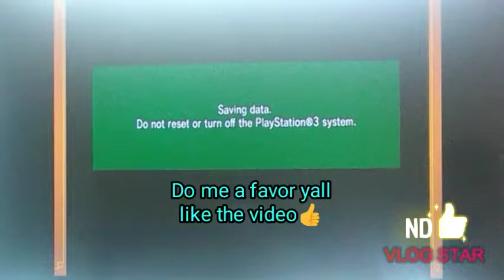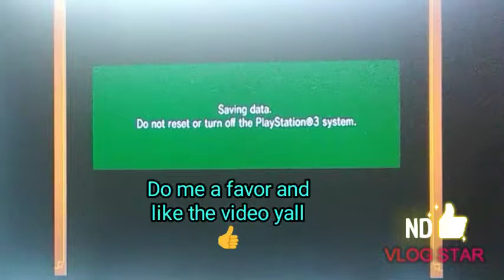Dragón Ball Z Budokia Story Mode Part 6 (Darn you android 19 (fastso)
Instagram:@big_nate_davis(if u watch the seven deadly sin it has bon thats me)